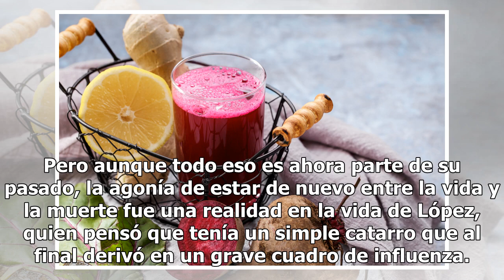Adamari López, estrella de Telemundo, más sexy y delicada para People en Español después de vence...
Adamari López, estrella de Telemundo, más sexy y delicada para People en Español después de vencer a la muerte
Ahora la puertorriqueña sonríe, y goza de mejor salud e incluso tiene una nueva figura Adamari López se mostró sexy. Foto: Rodrigo Varela / Getty Images Adamari López es una luchadora. Y así lo demuestran todas las batallas que ha ido librando en su vida. La puertorriqueña vivió 26 días adentro de u...